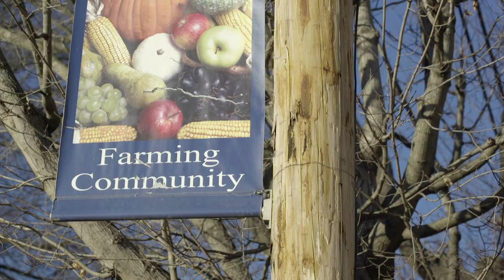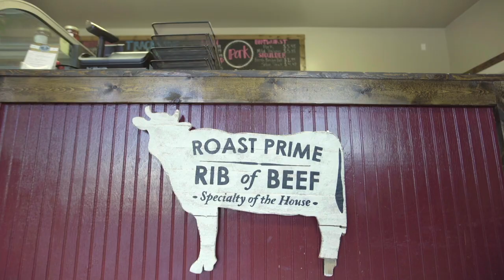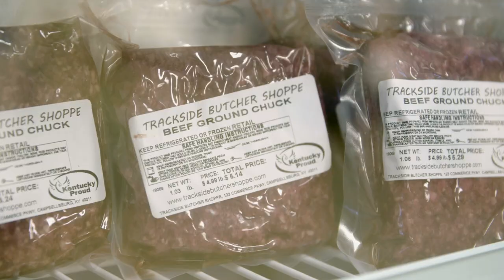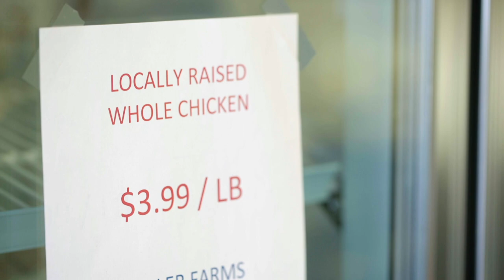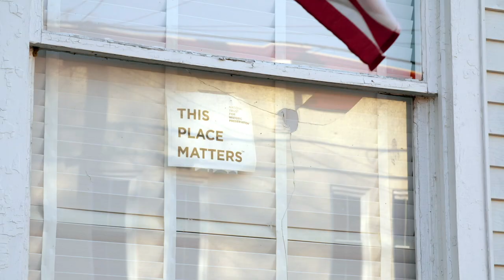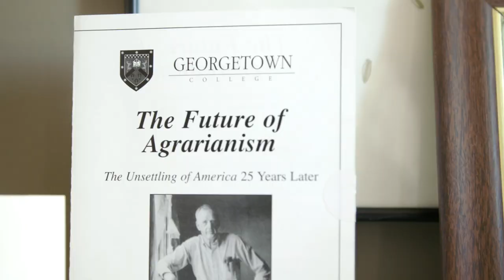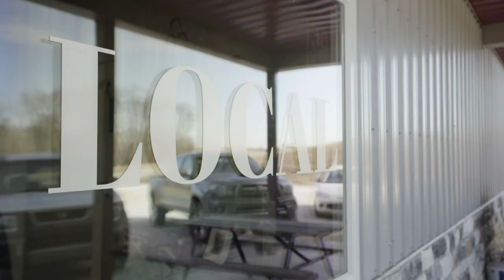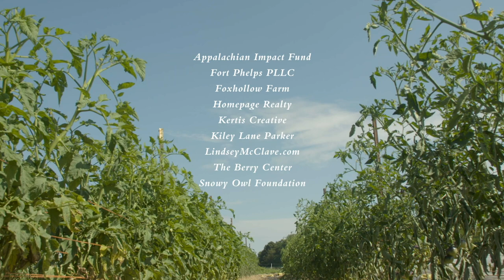The Farmer & The Foodie Episode 4: Farming Well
On episode 4 of The Farmer & The Foodie, Maggie and Lindsey head to a decades old family farm in New Castle, Kentucky, where they learn what it means to farm well from farmer Steve Smith, access to Trackside Butchershop, where Lindsey and Maggie head next, a key component. They spend some time with Mary Berry of The Berry Center before heading back to Lindsey’s kitchen where Mary teaches them to cook her family’s brown sugar pie and they make a hearty winter meal of braised Boston butt with sweet potato BBQ sauce.